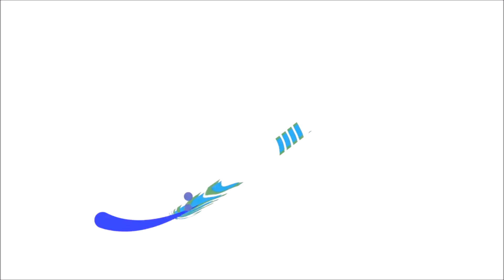Hall Of Fame - Andrea Giani